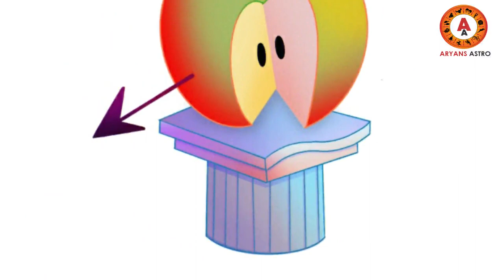വാരഫലം 2020 സെപ്റ്റംബർ 20 മുതൽ 26 വരെ ..ഈയാഴ്ച നിങ്ങൾക്കെങ്ങനെ |varaphalam |2020 september 20 to 26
വാരഫലം 2020 സെപ്റ്റംബർ  20 മുതൽ 26 വരെ ..ഈയാഴ്ച നിങ്ങൾക്കെങ്ങനെ